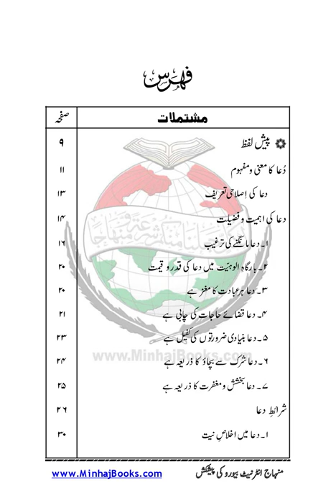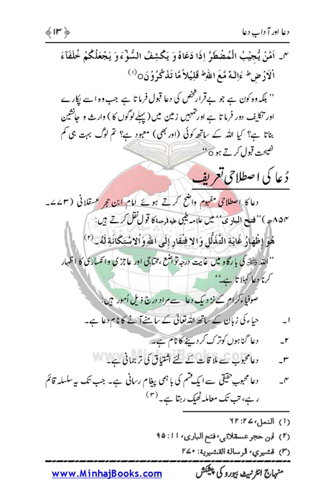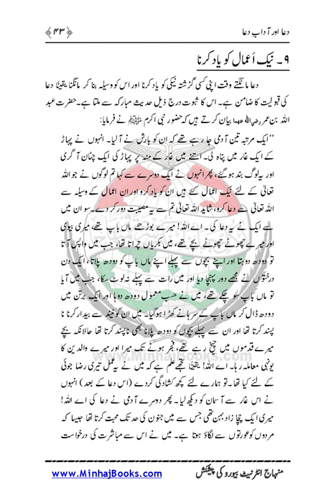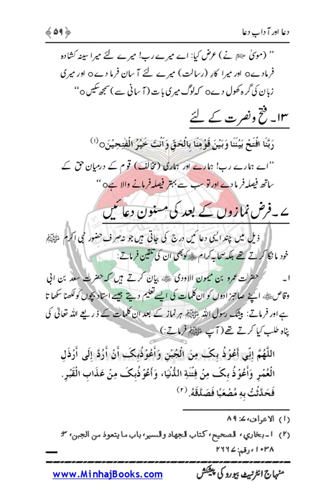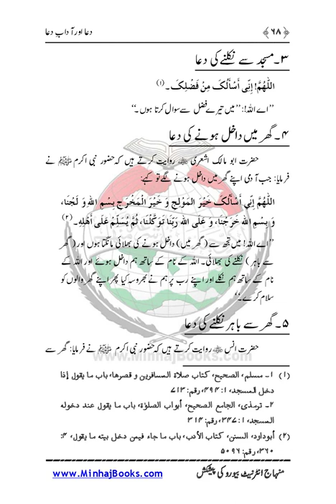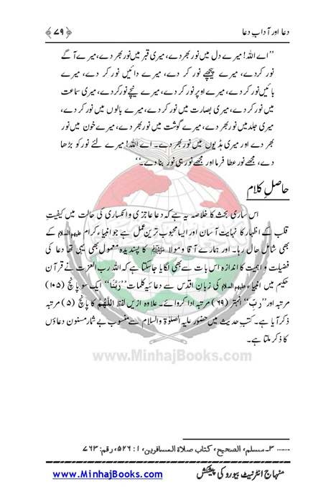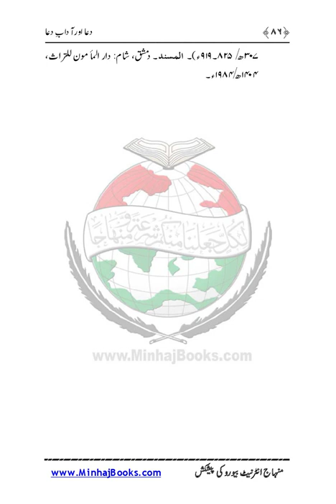DU‘A AWR ADAB-E-DU‘A |Dr Muhammad Tahir ul Qadri| Minhaj ul Quran Book